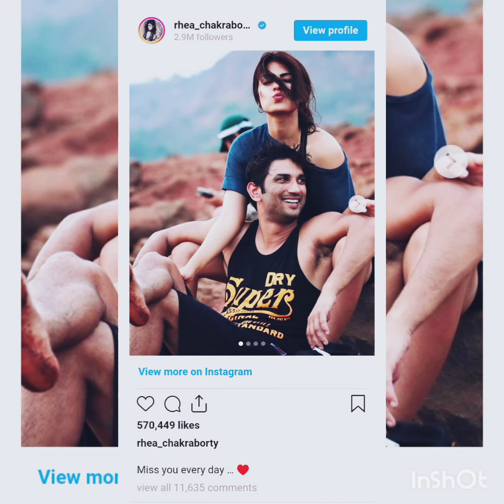تطورات جديدة في وفاة#_سوشانت_سينغ_راجبوت_#وإتهامات جديدة لريا تشاكرابورتي وشقيقها في هذه القضية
تطورات جديدة في وفاة سوشانت سينغ راجبوت وإتهامات جديدة أيضا لريا تشاكرابورتي وشقيقها فيما يخص هذه القضية
سوشانت سينغ راجبوت
reya tchakrabourti
ريا تشاكرابورتي